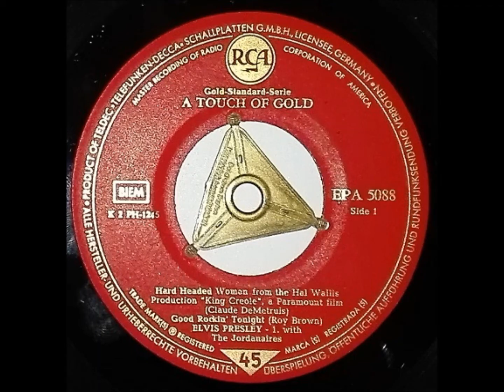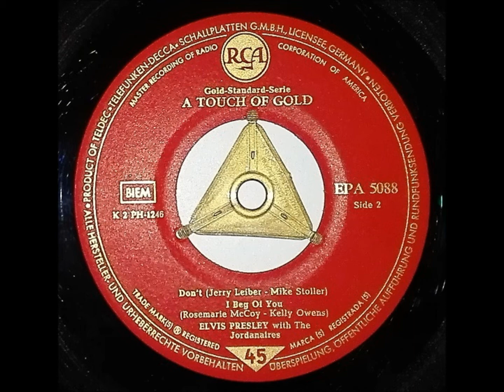ELVIS PRESLEY "Good Rockin` Tonight" Deutsche RCA 1959 Rockabilly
Deutsche RCA-EP 5088  "A Touch Of Gold"  / 1959 .
SUN - Rockabilly .